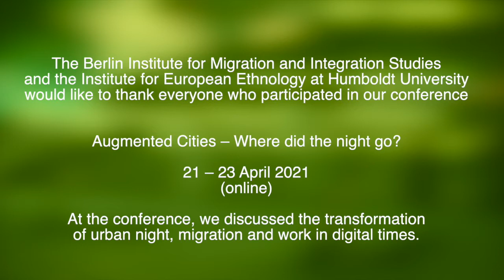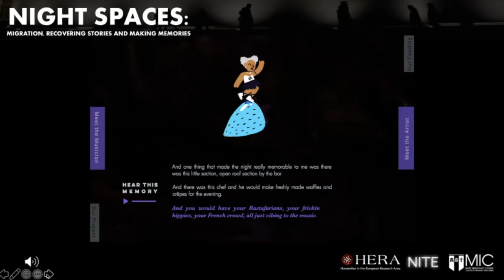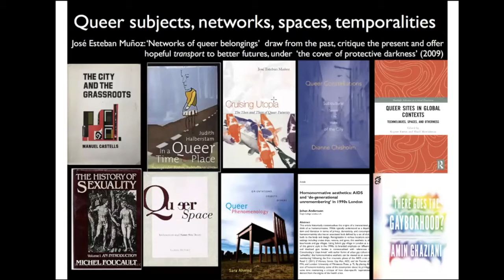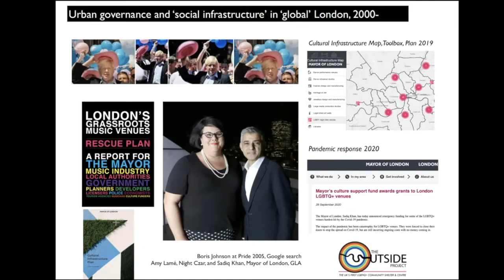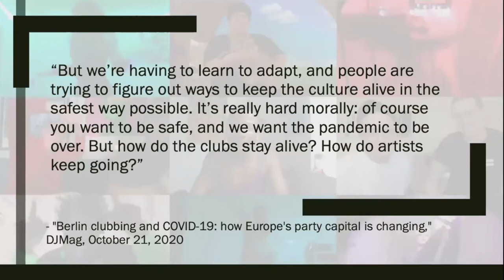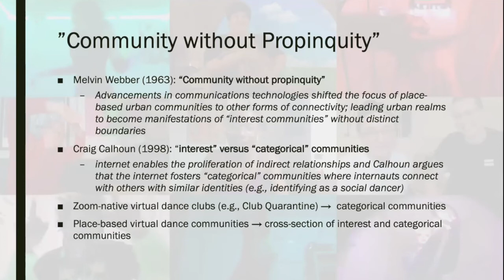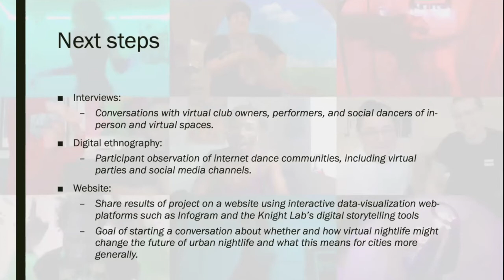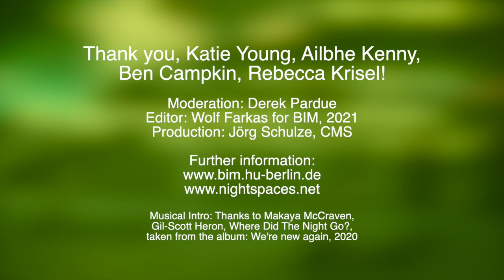Augmented Cities – Where did the night go? Panel 4: Nightlife in the augmented city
The conference »Augmented Cities – Where did the night go?« (21-23 April, 2021, online) focused on migration, technology, labour and the transformation of the urban night in digital times.

In the fourth panel of the conference: »Nightlife in the augmented city« have been participating:

• Katie Young and Ailbhe Kenny,
NITE/Mary Immaculate College, University of Limerick:
»Music, Memory and the Night: Reimagining Nocturnal Musical Memories Through Digital Space«

• Ben Campkin, NITE/University College London:
»Where did the queer night go?«

• Rebecca Krisel, The Graduate Center, City University of New York:
»Internet Dance Communities and the Right to the Internet«

Moderation: Derek Pardue, Aarhus University

Host: Berlin Institute for Migration and Integration Studies (BIM) and the Institute for European Ethnology (IfEE), both at Humboldt University